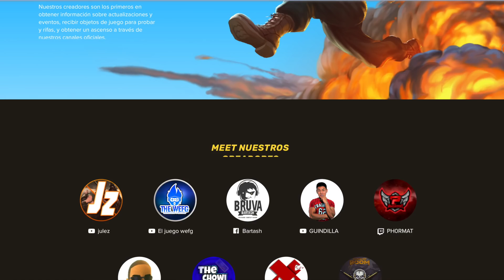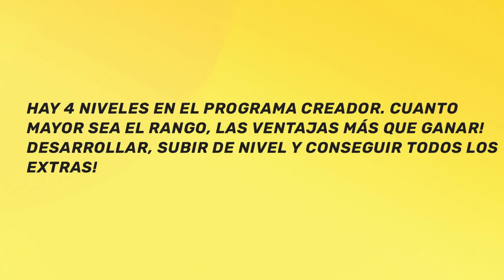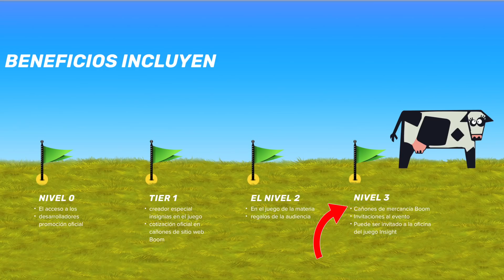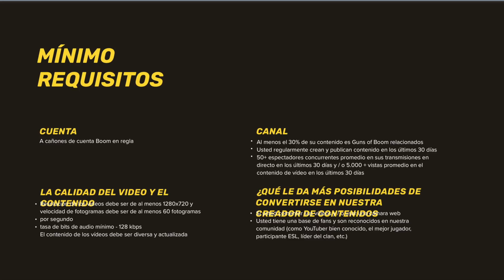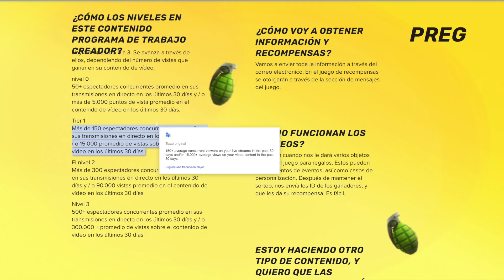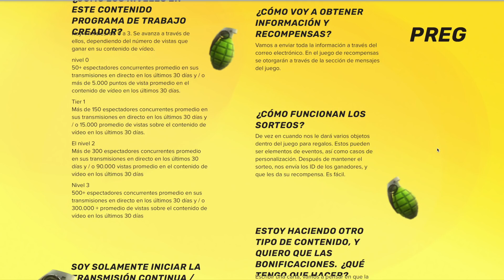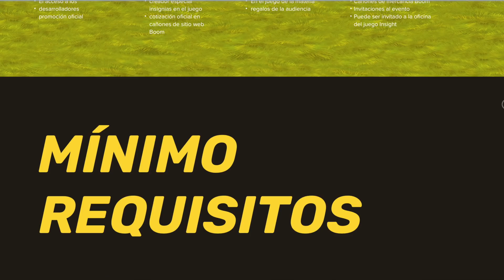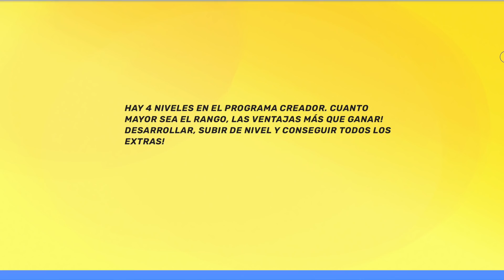Programa para creadores - Guns Of Boom 2019 - The Wefg